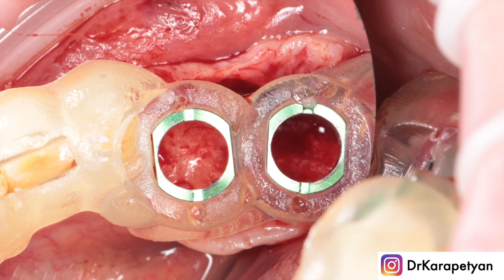Имплантация с применением Хирургического шаблона Neobiotech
Классическая имплантация с применением хирургического шаблона
Имплантаты Neobiotech
Доктор Карапетян Артур